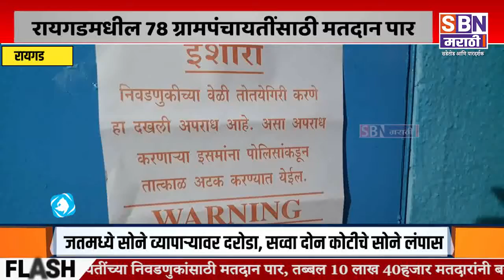Raigad | रायगड जिल्हहयात 78 ग्रामपंचायतींच्या 612 जागांसाठी मतदान पार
रायगड जिल्हहयात 78 ग्रामपंचायतींच्या 612 जागांसाठी मतदान पार, उमेदवारांचे भवितव्य मतपेटीत बंद.@